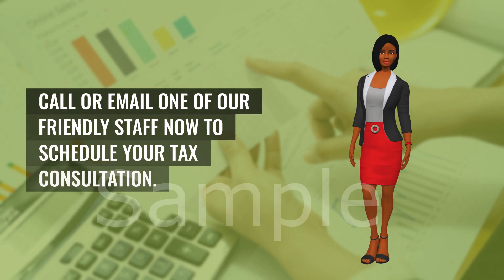Tax Preparer Mrs R. Hill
This is a promo for a Tax Preparing Company
By: Ads In Videos